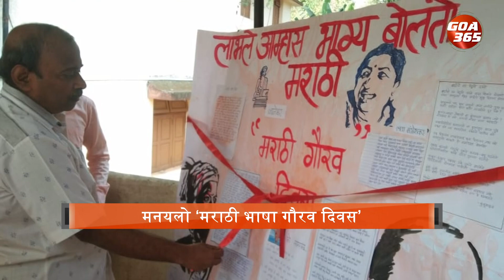Marathi Bhasha Gaurav Diwas celebrated || KONKANI || GOA365